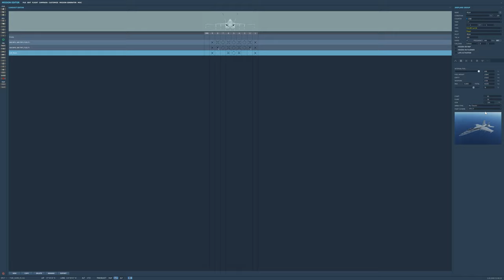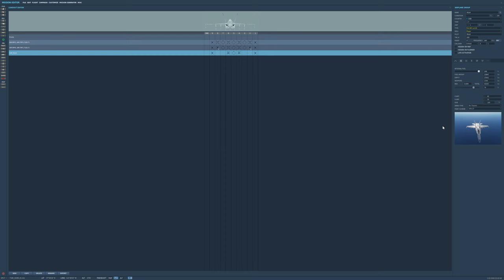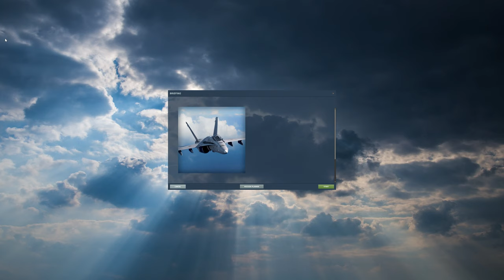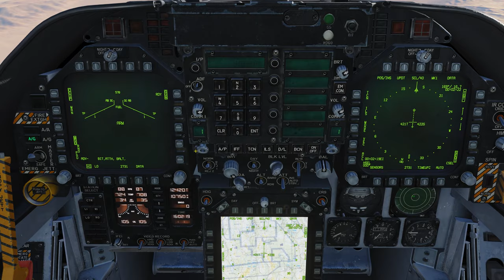DCS:F/A-18C-M61A2 GUNS AR-Terra/P-1/PT-BR_VÍDEO 1221